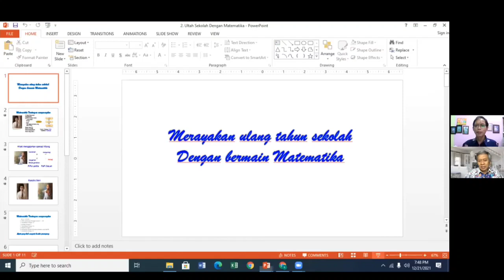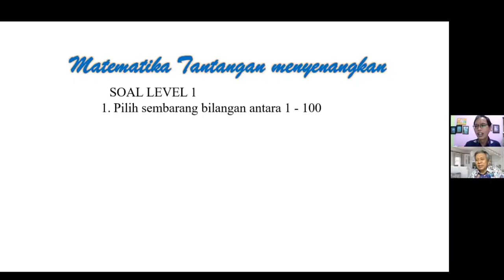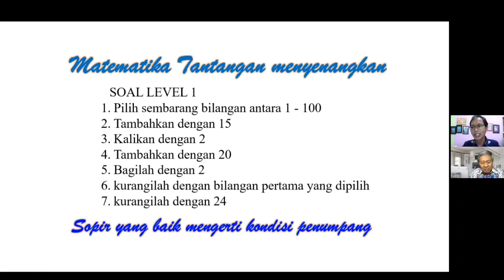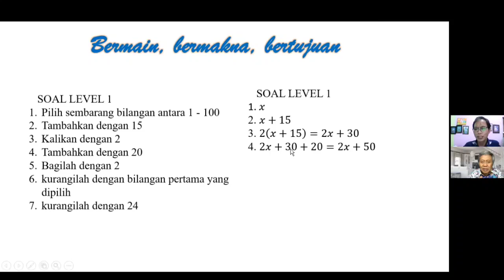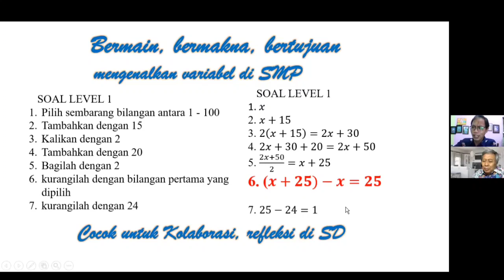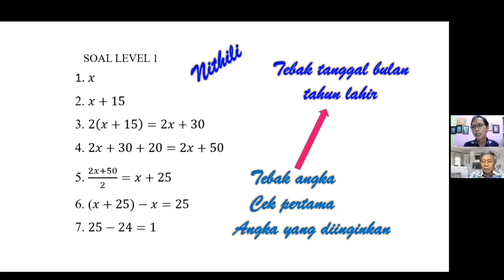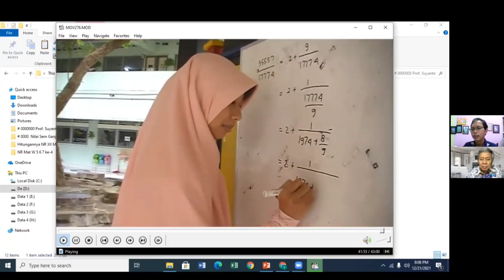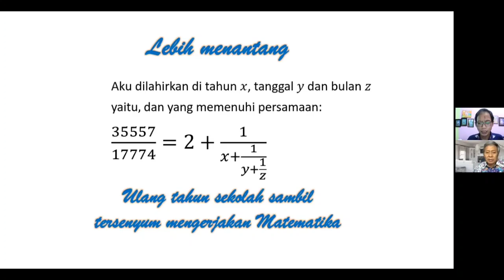Suyanto, S.Pd.: Pawang Matematika Mengenalkan Angka_Eps.2_Suyanto.id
Yuk simak perbincangan modul 2 antara Prof. Suyanto, Ph.D. dan Suyanto,  S.Pd (Guru Matematika SMAN 8 Yogyakarta)